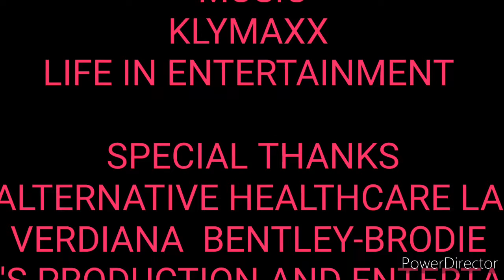Rjai's Productions & 5 Stars Music Group Presents The Sisters of Power 4 Woman Breast Cancer Musical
Rjai's and Ladivee's Production 8th Annual Breast Cancer Musical Concert A Sisters  of Power "4 Woman" Breast Cancer Musical Tour a 5 Stars Music Group Concert Series with KLYMAXX Featuring Legendary Cheryl Cooley Sponsored by Gena Heelz C.E.O. Life In Entertainment. Supported by Alternative Healthcare LA The American Cancer Society Verdiana Bentley-Brodie Ladivee's Production and Entertainment